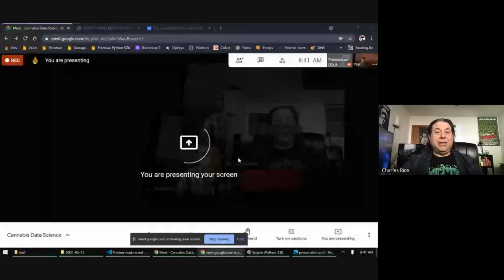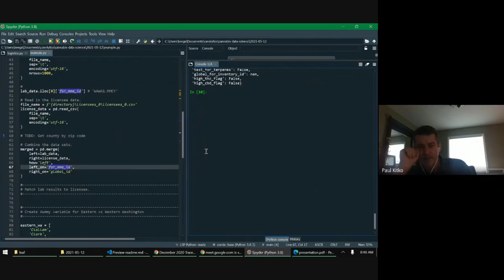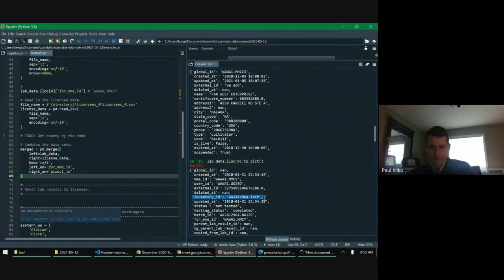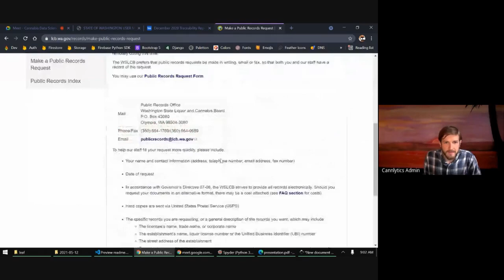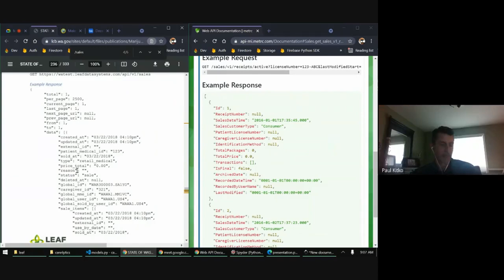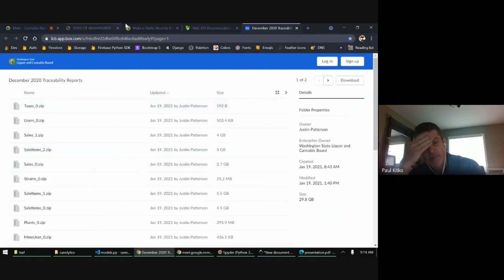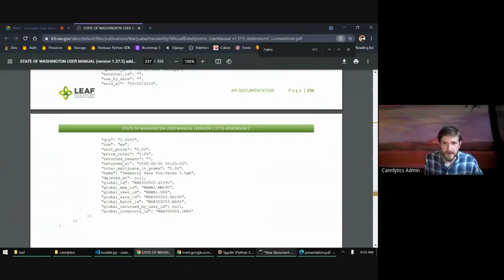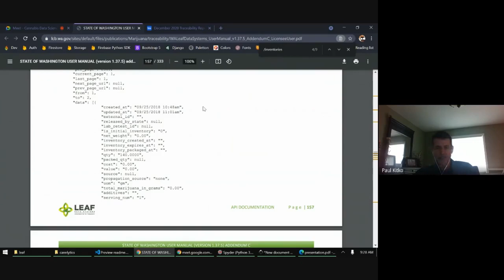Track and Trace | Cannabis Data Science Episode 14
Join the fun, data wrangling, and analytics in the Cannabis Data Science meetup, every Wednesday at 8:30am PST | 10:30am CDT | 11:30am EST.

This week we begin to wrangle the firehose of data that the Washington State traceability system offers to the public.